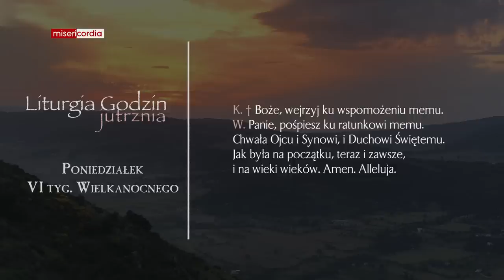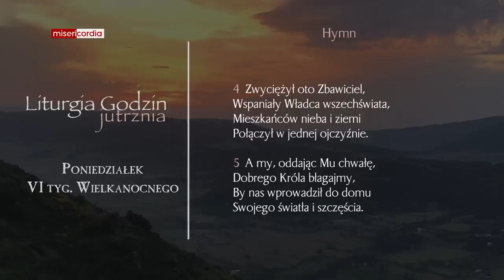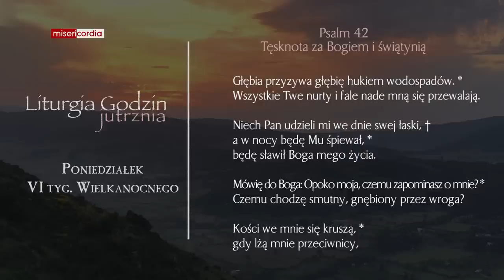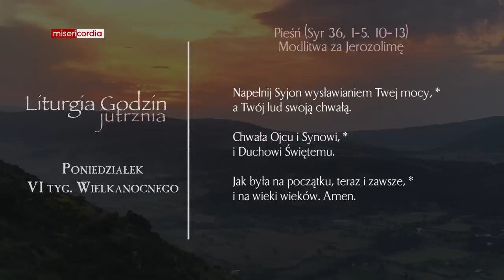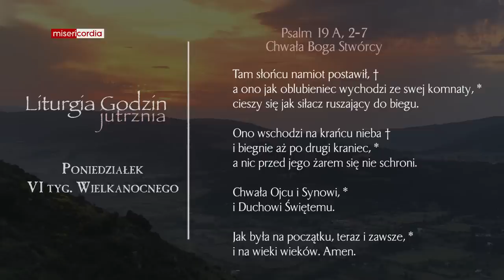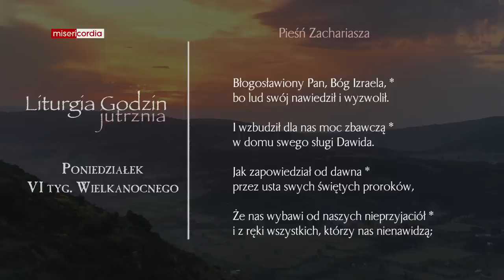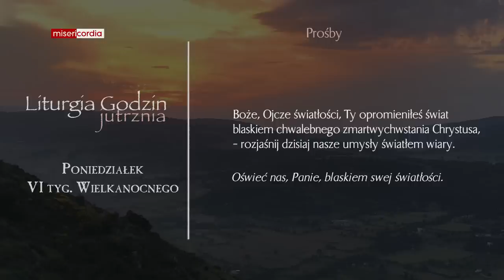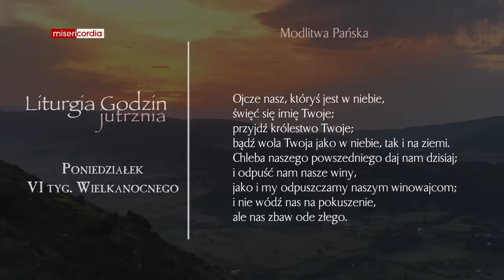Liturgia Godzin | Jutrznia | Poniedziałek, VI tyg. Wielkanocnego